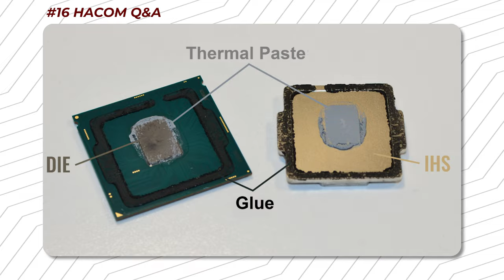Laptop 68 Độ Có Bị Quá Nóng | HACOM QnA #16 - Hỏi & Đáp Máy Tính